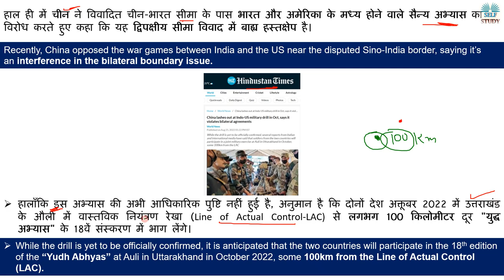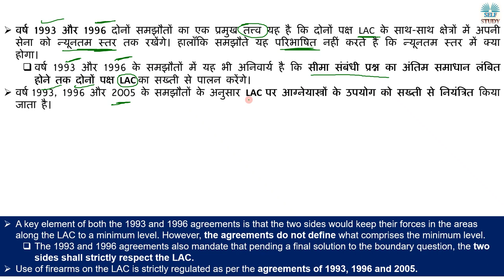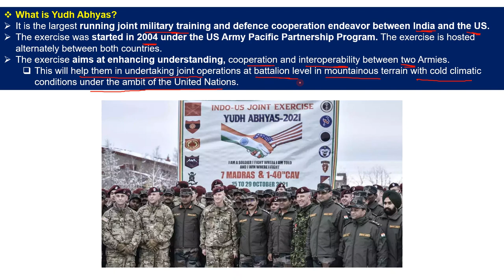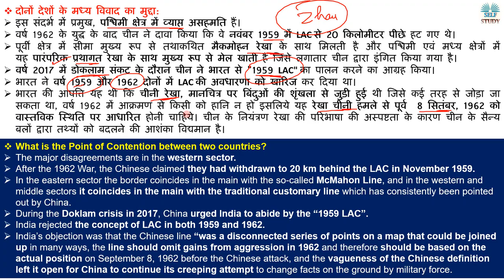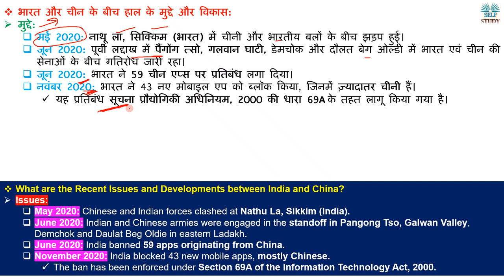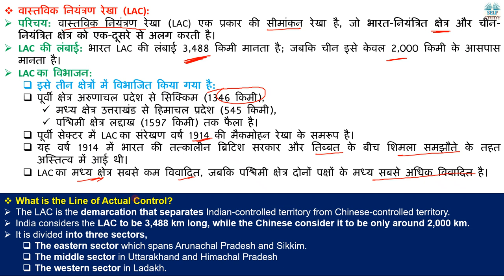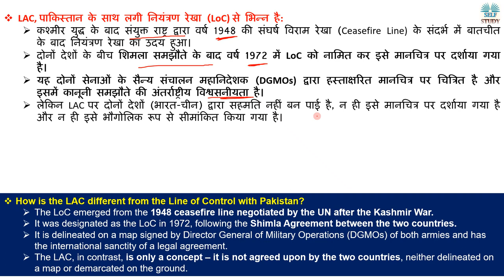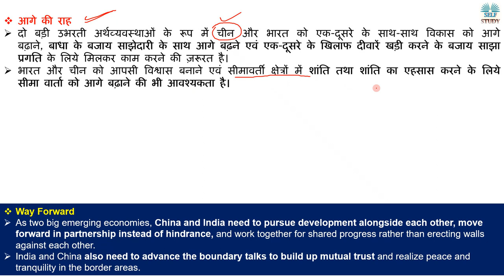चीन को क्यों हो रही है आपत्ति भारत और अमेरिका के सैन्य अभ्यास से | China Opposed India & USA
Recently, China opposed the war games between India and the US near the disputed Sino-India border, saying it’s an interference in the bilateral boundary issue.
हाल ही में चीन ने विवादित चीन-भारत सीमा के पास भारत और अमेरिका के मध्य होने वाले सैन्य अभ्यास का विरोध करते हुए कहा कि यह द्विपक्षीय सीमा विवाद में बाह्य हस्तक्षेप है।

चीन को क्यों हो रही है आपत्ति भारत और अमेरिका के सैन्य अभ्यास से | China Opposed  India & USA Explained By Ajay Kalera,
Why Does China Oppose the Military Drill near LAC,
Why Does China Oppose the Military Drill of India & USA,
What is Yudh Abhyas,
What is the Point of Contention between India & China,
America Vs China,
What is Military Drill,